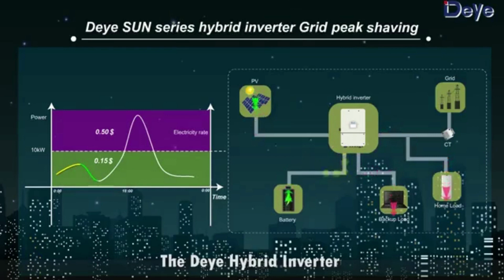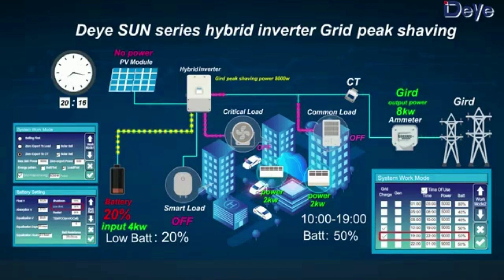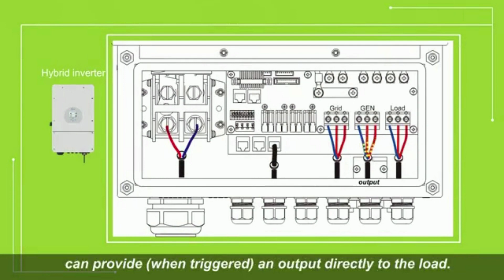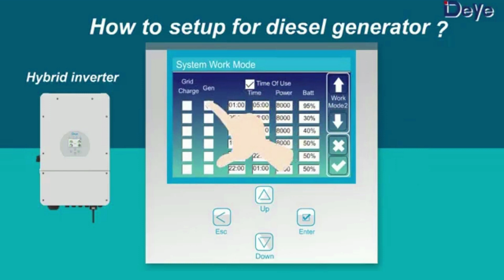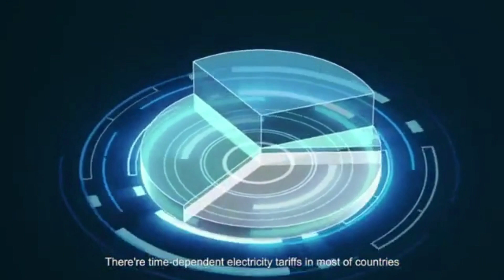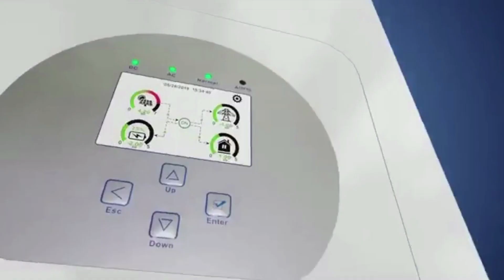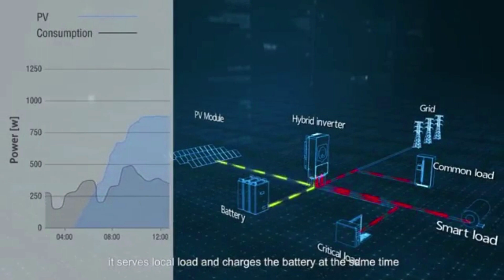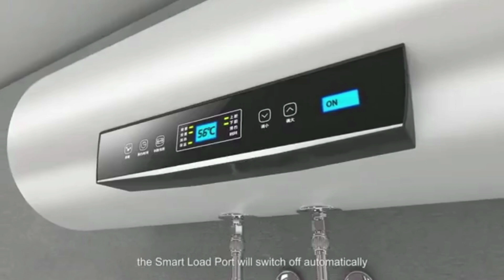DEYE Hybrid Inverter Setting and Installation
Those who have DEYE Hybrid Inverter or who wanted to have this kind of Inverter! Here is the Setting And Installation Video that may help you